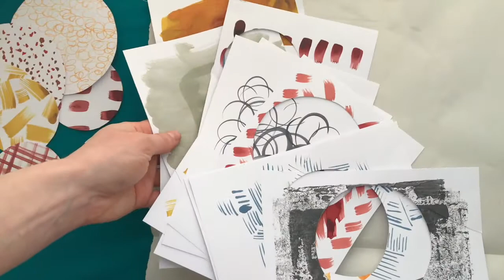Heat transfer printing techniques - Using inks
This video shows how to use heat transfer inks to create personalised paintings to transfer onto synthetic fabric.

Materials used in this video:

Fabric: Suedette (Polyester Suede), Recycled Polyester Crepe, Recycled Polyester Satin.Sourced from Whayleys Bradford
Paper: Plain Paper, Newsprint Sheets (or alternatively Kraft/Parcel Paper, or Grease-proof Paper).Sourced from Abacus Resources.